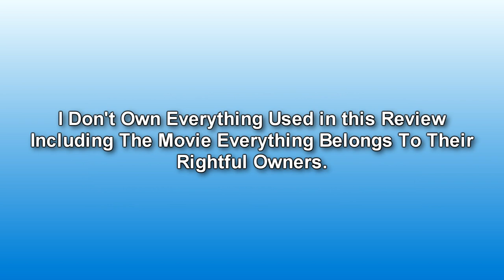(OLD) Underdog - Rhys's Home Reviews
In this Review Rhys Takes A Look At The Underdog Movie Back in 2007 aka Disney's Underdog Because Disney flipping made The Movie But they don't own the rights to the character so that's good But Anyway Please Enjoy Me Talking About A Movie.

Film Info:
Underdog is a 2007 American superhero action comedy film based on the 1960s cartoon series of the same name. Directed by Frederik Du Chau and written by Joe Piscatella, Adam Rifkin, and Craig A. Williams, The Story Follows a watchdog gets exposed to a substance that endows him with superpowers. He is adopted by a 12-year-old boy and uses his powers to protect the city from the evil Simon Barsinister. the film stars Jim Belushi, Peter Dinklage, John Slattery, and Patrick Warburton with the voice talents of Jason Lee, Amy Adams, and Brad Garrett.